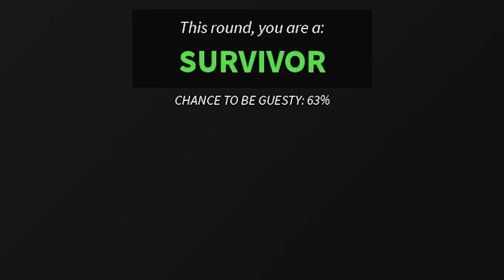SPENDING 2000 ROBUX to become REM in GUESTY!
In Today's video we will be buying some gamepasses in the game Guesty to become Rem! Im very Hyped! lol